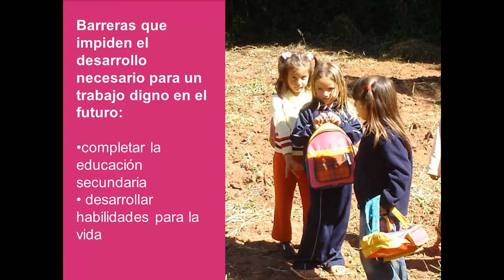Gramo / Belinda Portillo / Asegurar la Educación de Nuestros Niños y Niñas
Belinda Portillo de Plan Paraguay nos presentó un ambicioso y necesario plan para mejorar la educación de la infancia paraguaya, especialmente la de las niñas del campo.